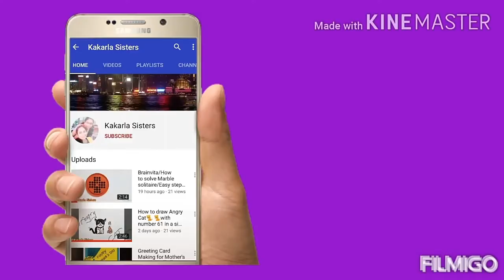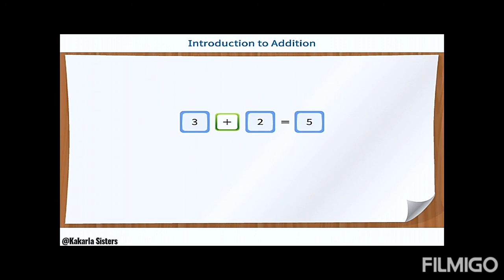Grade I /Maths / Additions / CBSE - Class 1 / Introduction to Additions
Hai viewers,

Here is our new video on the story of Grade I / Maths / Additions / CBSE - Class 1 / Introduction to Additions

With Love
Kakarla sisters